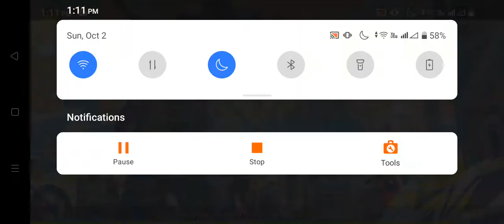Hoop heroes new character Stephen Curry